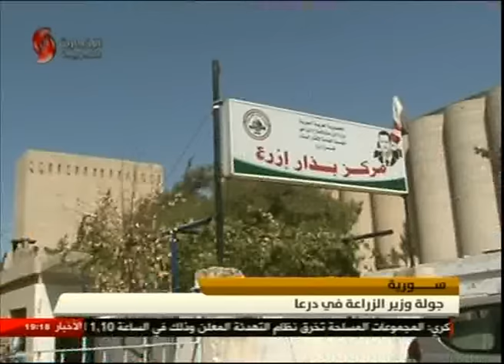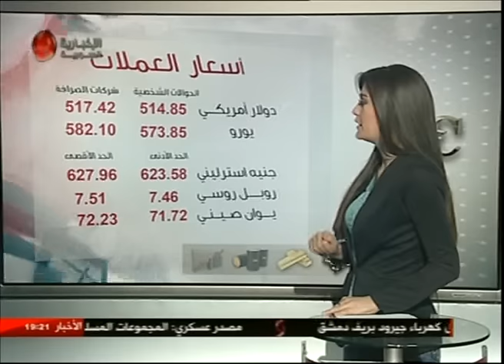النشرة الاقتصادية 13-9-2016 رنيم حنا